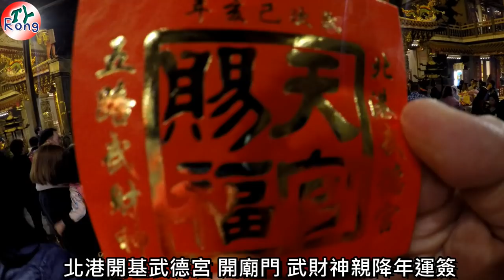2019.02.05北港武德宮大年初一開廟門插頭香 武財神親降年運詩